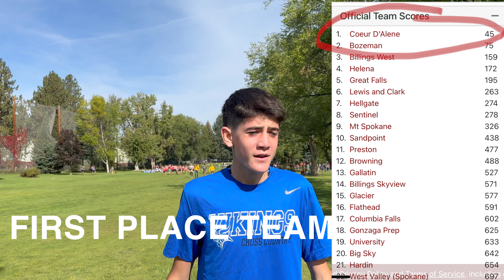WE WON A RACE WITH 500 KIDS BY 30 POINTS (70+ TEAMS)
CHS boys XC team win the Mountain West Classic by 30 points over a very competitive field. This team is currently ranked in the top 5 in the nation according to MileSplit.